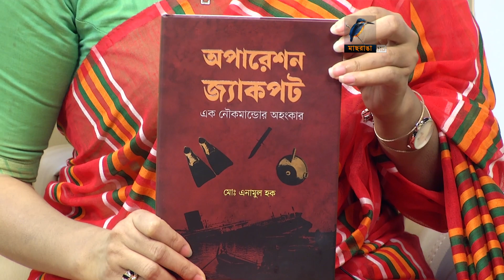Md Enamul Haque | অপারেশন জ্যাকপট | বীর মুক্তিযোদ্ধা | Interview | Talk Show| Maasranga Ranga Shokal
বীর মুক্তিযোদ্ধা। মো: এনামুল হক।
বীর মুক্তিযোদ্ধা মোঃ এনামুল হক। তিনি ‘অপারেশন জ্যাকপট’ এর দুঃসাহসিক নৌ কমান্ডো। অপারেশন জ্যাকপটের নৌ-কমান্ডোদের হামলায় পাকবাহিনীর প্রচুর ক্ষয়ক্ষতি হয়, গুরুত্বপূর্ণ সমুদ্র বন্দর ও নৌ পথে সৃষ্টি হয় মারাত্মক প্রতিবন্ধকতা। এই হামলায় আলোড়ন পড়ে যায় সারা দুনিয়ায়। স্বাধীনতার পক্ষে সৃষ্টি হয় বিশ্ব জনমত। মোঃ ১৯৭১ সালের ২৫ মার্চ কাল রাত্রির ভয়াবহ অভিজ্ঞতার পর দেশকে হানাদারমুক্ত করতে ঝাঁপিয়ে পড়েন মুক্তিযুদ্ধে। আক্ষরিক না হলেও কার্যত এক সুইসাইডাল স্কোয়াডের সদস্য তিনি। দেশের একাধিক অঞ্চলে ধ্বংস করেছেন পাকিস্তানী নিয়ন্ত্রণাধীন জাহাজসহ নানা স্থাপনা। তিনি ছিলেন মোংলা বন্দরে অপারেশন জ্যাকপটের অন্যতম সদস্য। ফ্রান্স প্রবাসী মোঃ এনামুল হক প্যারিস কমিউনিটির রাজনৈতিক, সামাজিক ও সাংস্কৃতিক কর্মকান্ডে প্রত্যক্ষ ও পরোক্ষ অবদান রেখে চলেছেন। ৩০ বছরের অধিককাল ন্যায়-নীতি-একাগ্রতা সর্বোপরি সততার সঙ্গে কাজ করার স্বীকৃতি হিসেবে ২০১৯ সালে ফরাসি সরকারের শ্রম মন্ত্রণালয়ের পদক লাভ করেন।

2 Bir Uttam Ziaur Rahman Road, Banani, Dhaka 1213